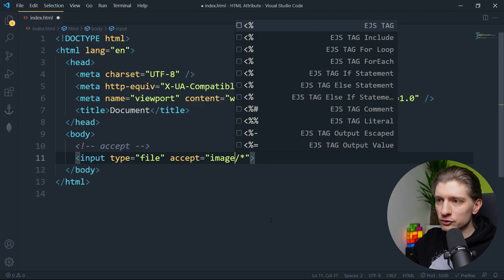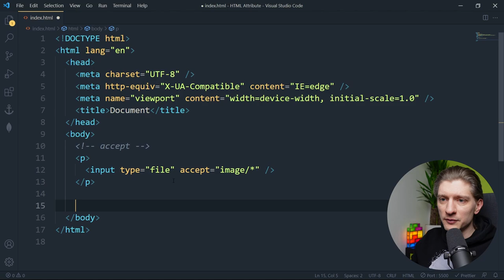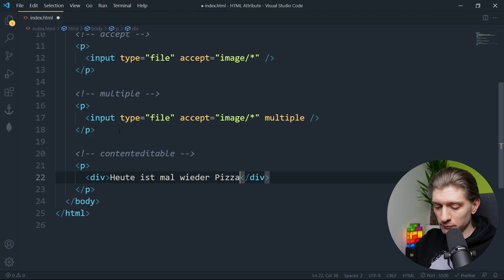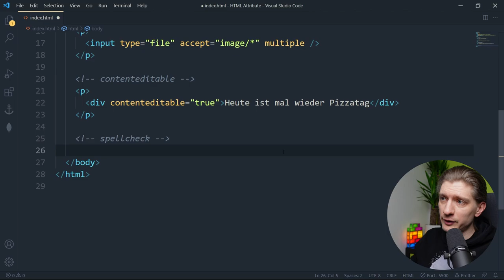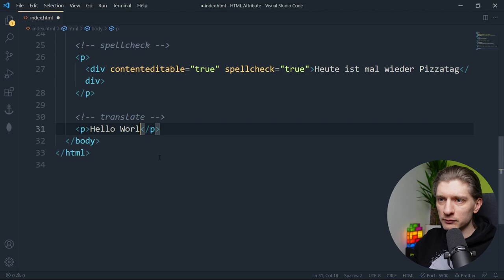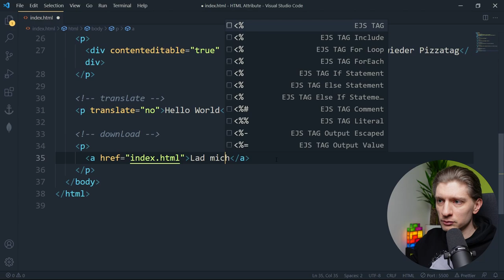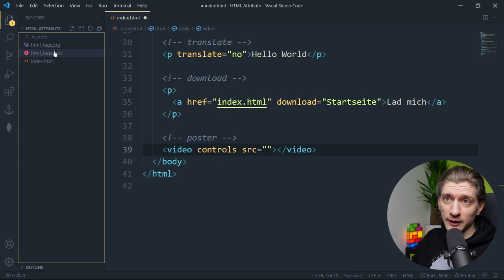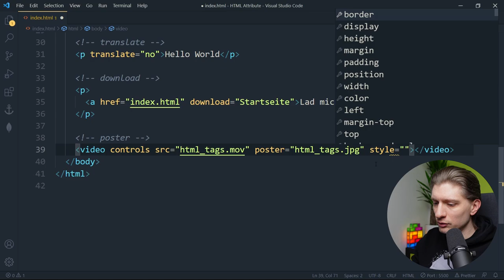Seltene HTML Attribute die DU noch nicht kennst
Seltene HTML Attribute die DU noch nicht kennst. In diesem HTML Tutorial stelle ich dir 7 seltene Attribute vor die du in verschiedene HTML Tags setzen kannst um Eigenschaften zu verändern oder gezielt Funktionalität zu aktivieren/deaktivieren. Happy Coding!

⏩ Videoinhalt
00:00 Einleitung
01:00 Accept
03:38 Multiple
04:57 Contenteditable
06:30 Spellcheck
07:25 Translate
08:22 Download
09:33 Poster

Webentwicklung effizient und einfach. Alles rundum Webentwicklung, Webdesign und angrenzende Themen. Mein Name ist Mario und ich bin bereits seit vielen Jahren beruflich als Web Entwickler tätig. Einige Tutorials auf diesem Kanal sind für absolute Anfänger ohne Vorkenntnisse geeignet, und andere für erfahrene Entwickler.